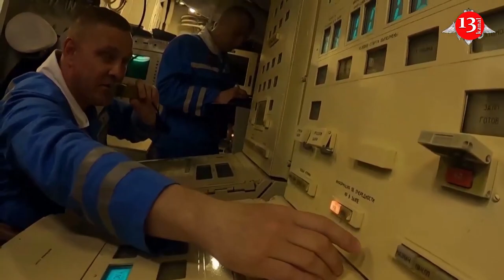Russia holds naval drills on protecting Arctic shipping route